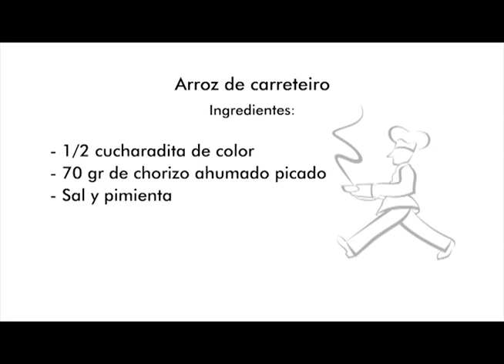Receta. Arroz de carreteiro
Una deliciosa receta llena de ingredientes irresistibles.